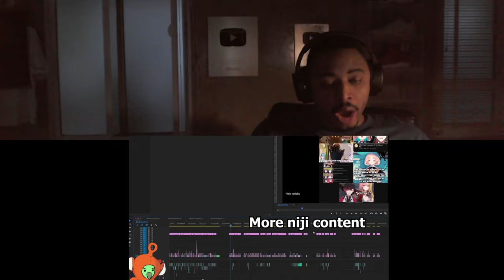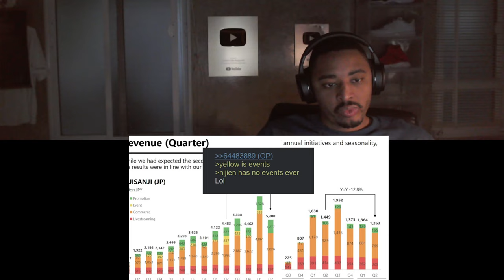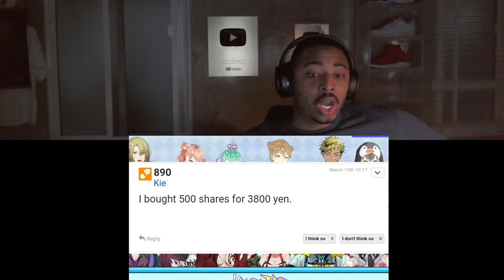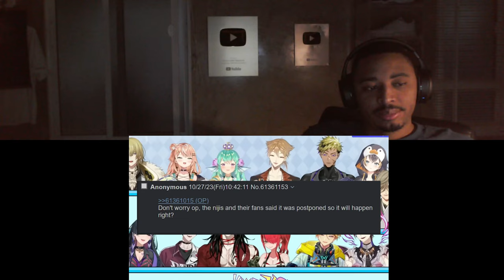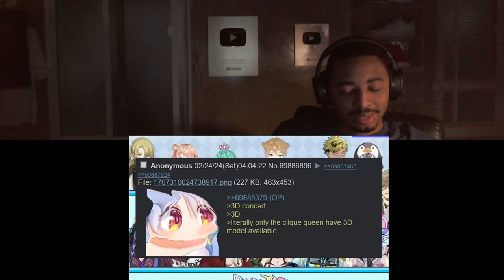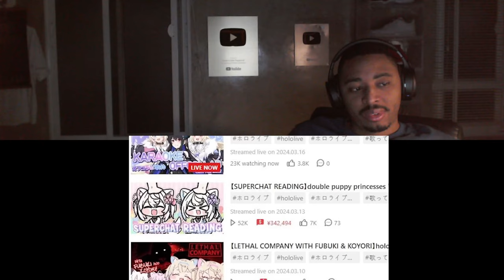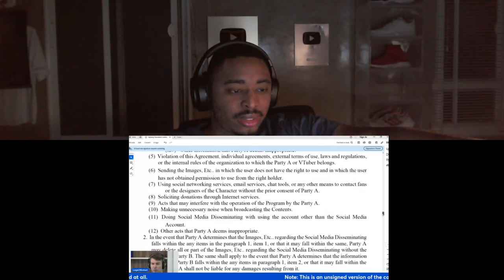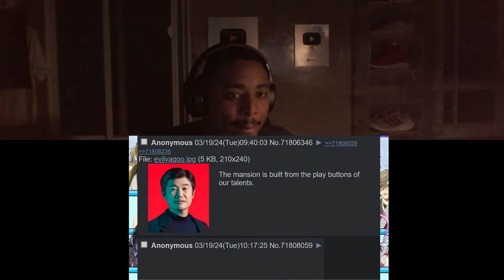Nijisanji Can't Stop Catching Ls